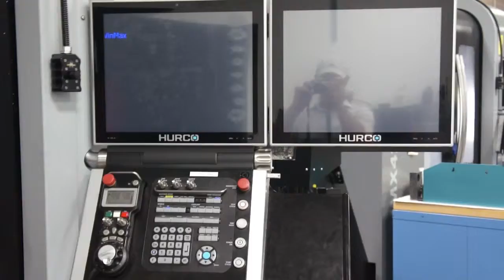2015 Hurco VMX 42SWi For Sale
2015 HURCO VMX-42SWi
5-Axis CNC Vertical Machining Center

Table Size / Max Load .50” x 24” / 3,000 Lbs. X-Axis Travel 42” Y-Axis Travel. 24” Z-Axis Travel 24” B-Axis / C-Axis Travel +/- 90 deg. Spindle Speed .12,000 RPM
Spindle Taper CAT40
Spindle Motor .48 H.P.
Tool Changer Style Sidemount Tool Changer Positions. 40 + 1
Floor Space Requirement (L x W x H) 182” x 147” x 125” Machine Weight 16,000 lbs.

Equipped With:
WinMAX Classic Dual Screen CNC Control / Version 9
5-Axis Simultaneous Machining Capabilities
Swivel Spindle Head
HURCO 4th Axis Rotary Table (250mm) 8” Chuck & Tailstock
Thermal Stabilization Package
Chip Conveyor
SpiderCool Programmable Coolant System
Software Package Includes:
Ulti-Motion w/ Ulti-Monitor, Ulti-Pocket w/ Helical Ramp, Rigid Tapping, Select Surface Finish, NC / Conventional Programming, ATC Optimizer, Direct Surface Finish, DXF Transfer Capable Max Classic Advanced Graphics.